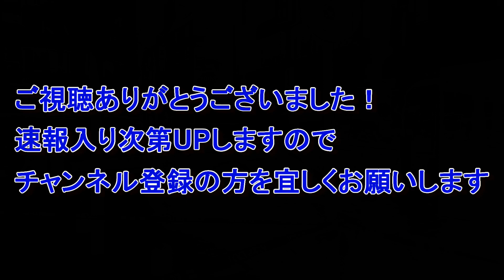歌舞伎町発砲事件の最新情報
1月２１日午後６時半頃、歌舞伎町のカラオケ店で
男性が拳銃で撃たれて〇亡した。

撃たれた男性は、中村会初代香山組組長の弟、香山むつみ氏とみられている。
情報によると4発HITしたとのこと

撃った男性は、逃走中であり向後睦の阿部 勝との情報が入っている